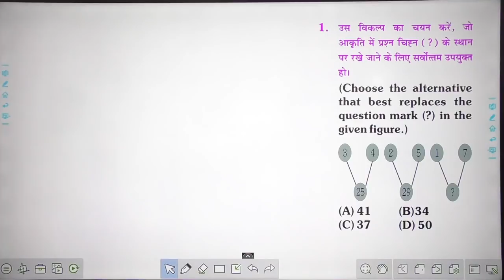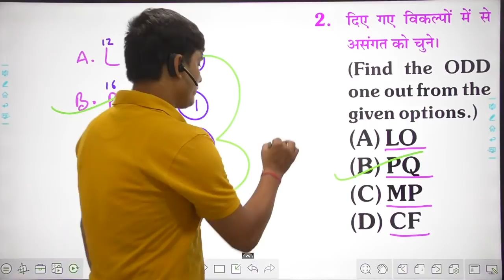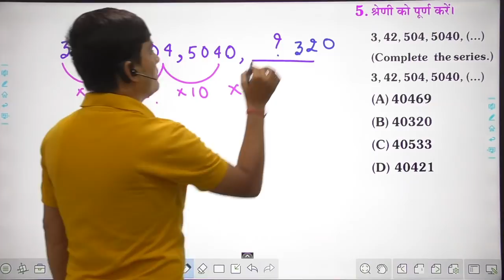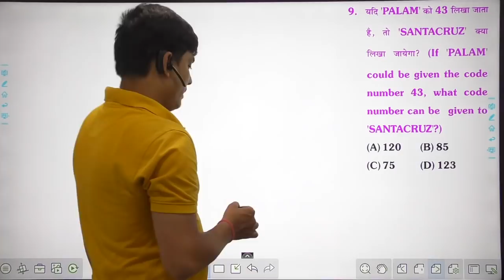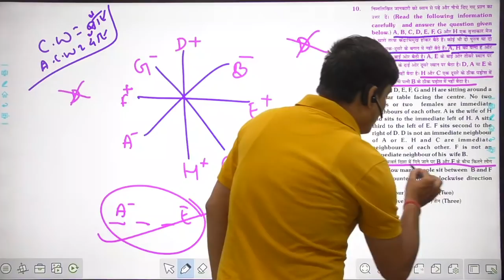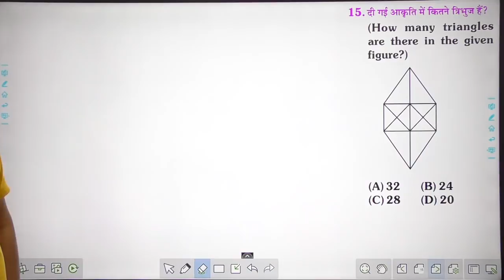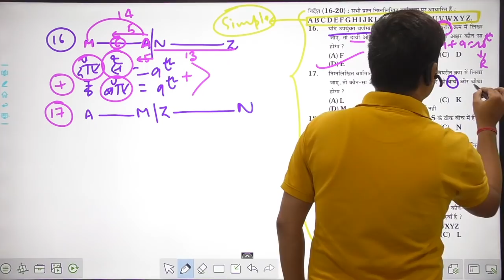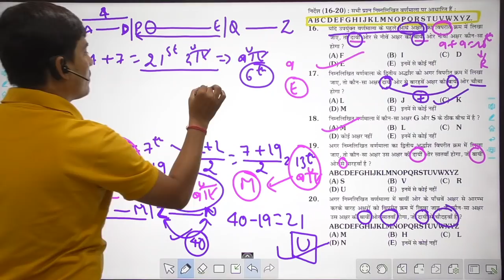Reasoning Test By Gaurav Giriraz Sir